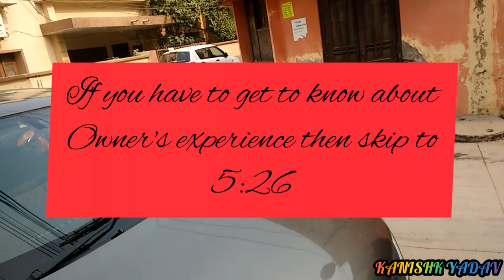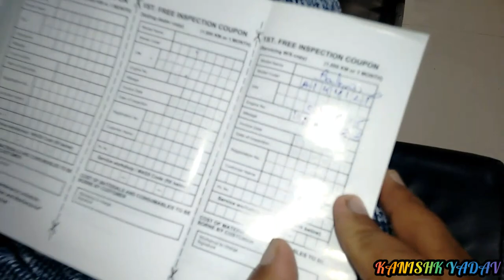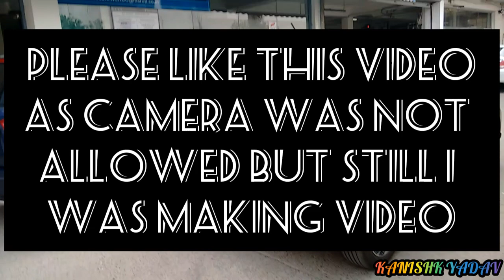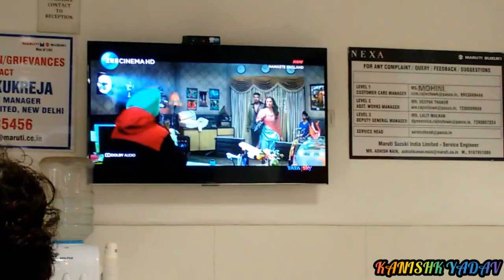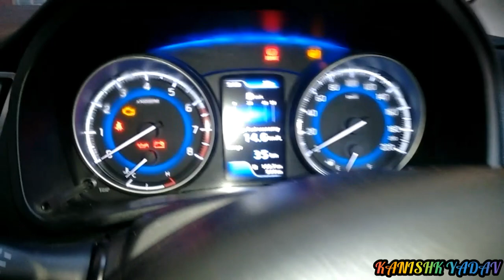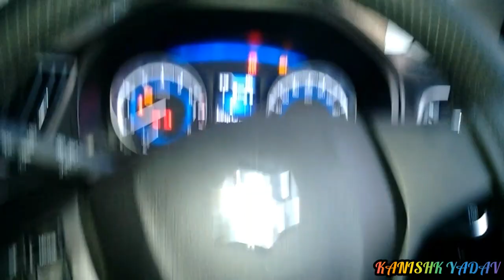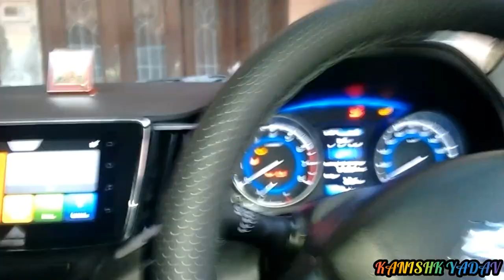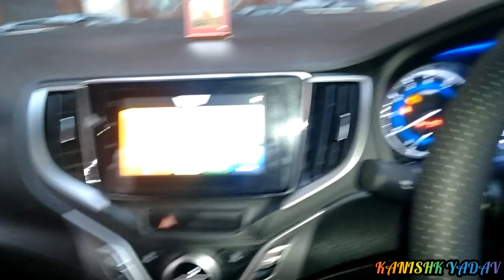BALENO's FIRST SERVICE COST||BALENO OWNERSHIP EXPERIENCE||BALENO's FIRST FREE SERVICE BY PASCO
IN THIS VIDEO THE FIRST FREE SERVICE OF MY BALENO ZETA(MAGMA GREY) IS DONE, MARUTI SUZUKI(NEXA) ADVICES THAT THE FIRST FREE SERVICE SHOULD BE ON COMPLETING (1000 KM OR 1 MONTH).
THIS VIDEO ALSO CONTAINS REASONS THAT WHY WE HAVE PURCHASED BALENO AFTER KNOWING THAT IT's BUILD QUALITY IS WEAK.

LINKS FOR OLD VIDEOS-